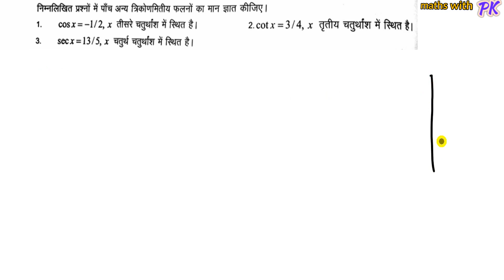RBSE CLASS 11 MATHS CHAPTER 3 || EXERCISE 3·2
our other most favorite videos:-
keep watching.

दोस्तों हमारे youtube चैनल "maths with PK" में आपका स्वागत है.

दोस्तो यह चैनल आप सभी जो ssc,railway,bank,patwari,ibps,dsssb,rsmssb,rssb,ctet,rtet,state exam आदि exams की तैयारी करने वाले तथा जो दोस्त भाई स्कूल मैथ्स की तैयारी youtube पर math वीडियो देखकर करना चाहते हैं उन सभी के लिए बनाया गया है।

जो भाई दूरदराज से है, पिछड़े गांवो से हैं,कोचिंग का खर्चा नही उठा सकते हैं वो बिना किसी शंका के हमारे youtube चैनल "maths with PK" को subscribe करके अपनी study को जारी रख सकते हैं।

हमारी कोशिश बस यही रहेगी कि आपको बेस्ट क्वालिटी math video उपलब्ध करवाए तथा जो video जिस topic पर आप चाहते हो उस topic का best quality math video आपको उपलब्ध करवाए।
इसलिए दोस्तों please इस चैनल को support करे,videos को  like करें, अपने सभी दोस्तों के साथ share करें ताकि हमें पूरी तरह से सपोर्ट मिल सके और हमे भी लगे कि हम जो मेहनत वीडियो बनाने में कर रहे हैं वो रंग ला रही है कामयाब हो रही है।

connect us with channel &group on telegram by open this link-

facebook  पर हमसे जुड़े इस लिंक को ओपन करके-